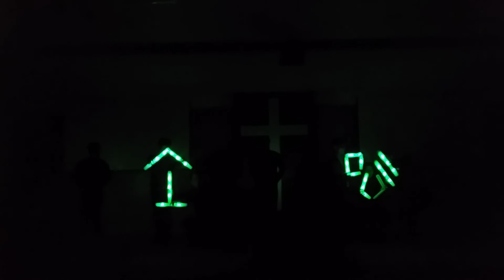2016 주님의영광교회 성탄축제 2남선교회